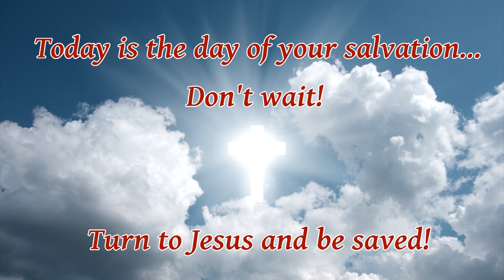Bible Study ~ Genesis 41:1-39, "Joseph Meets Pharaoh"